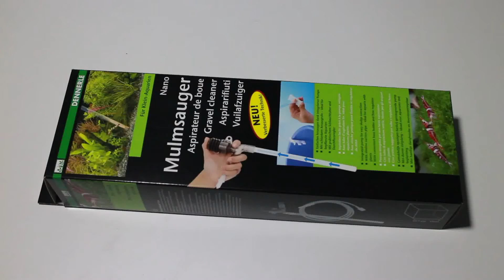Dennerle Nano Gravel Cleaner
for small tanks, 30cm long